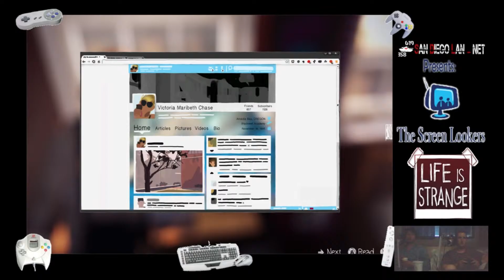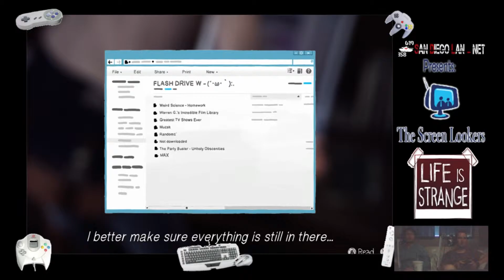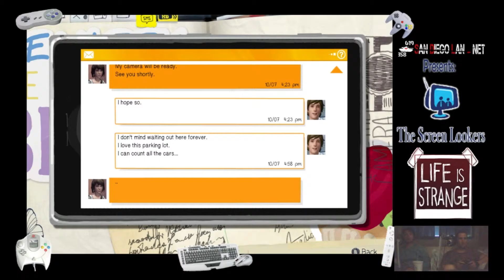The Screen Lookers Life is Strange Episode 5